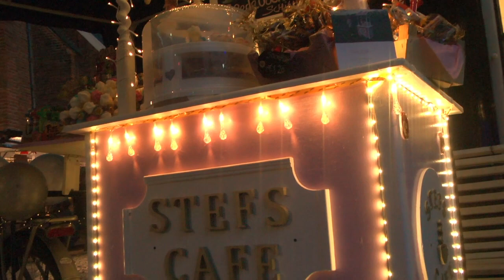Bredevoort schitterde weer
Bredevoort schittert, het jaarlijkse bekende evenement met tienduizenden lichtjes is na twee jaar buiten de kern, weer terug in het centrum van het historische stadje. Het thema dit jaar is Reis om de Wereld. Het centrum van Bredevoort was daarvoor afgelopen weekend in vijf continenten opgedeeld. Er is door de bouwgroepen heel knap gebruik gemaakt van de omgeving.